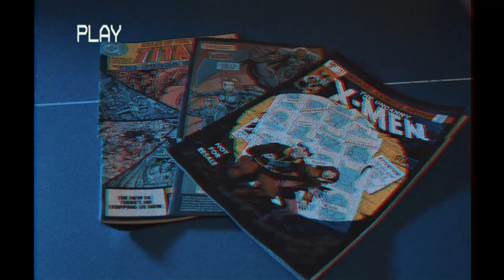Vocab Ft Reepz, Local & Cherry - From Day [Prod By. Reepz]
I was doing this when it wasnt called grime.